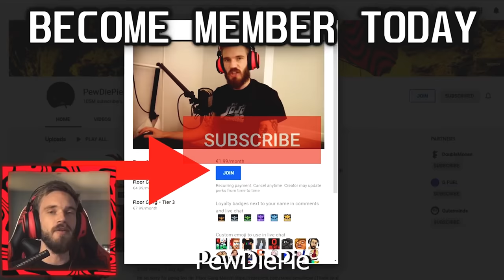Därför ska du starta företag. Nu.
Hoppas dagens tömning kommer till nytta och hojta gärna till i kommentarsfältet om hör något som verkar knas eller vill lägga till något.

☕ Kaffe TILL DÖRREN (kod: Felix20 för 20% mer finansiell njutning)